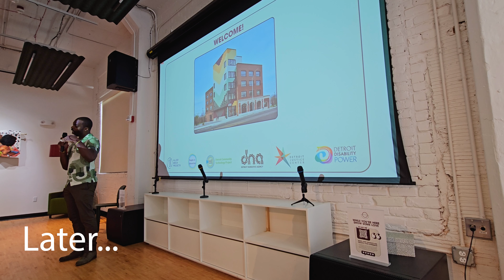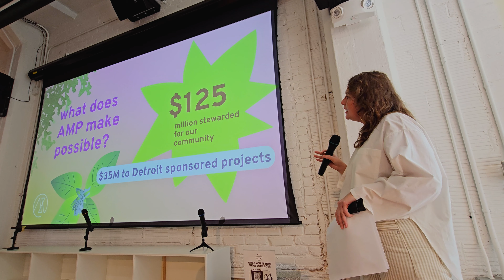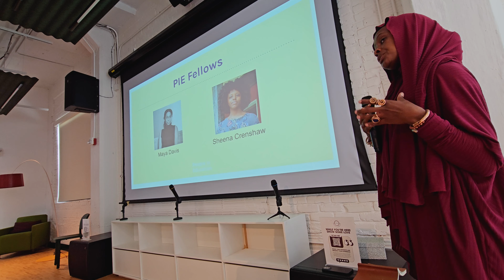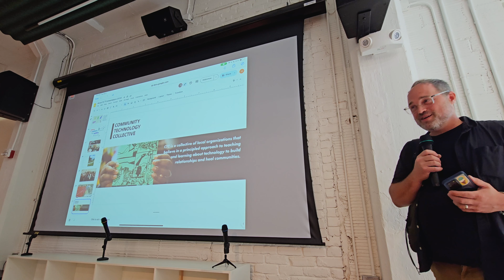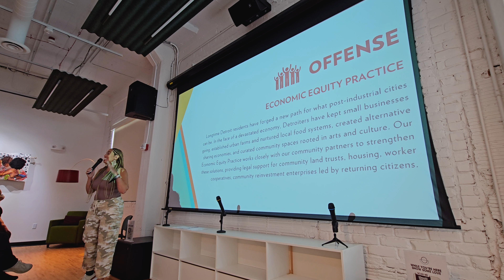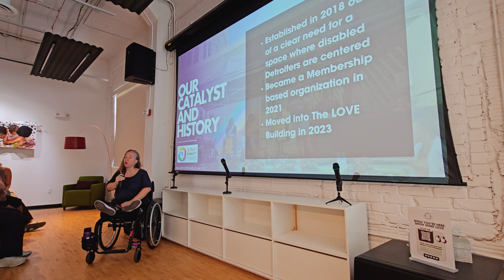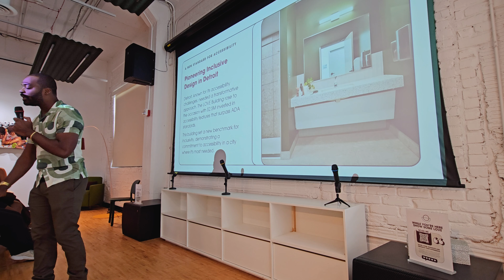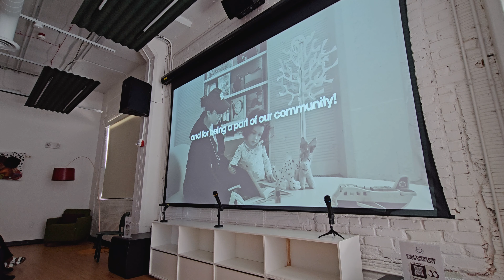The LOVE Building: Grand Opening & Tenant Partner Presentation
Meet the people behind The LOVE Building and their tenant-partner organizations!

Learn about their various missions and initiatives to serve as a resource for their surrounding neighborhood, along with social justice and creative communities.

"The LOVE Building grows out of the collective need of six Detroit-based social justice organizations for a permanent, centrally-located, accessible home. While our individual organizational missions vary, we share a vision of cultivating liberation, justice, and joy, for all Detroiters.

The LOVE Building tenant partners are a majority Black and POC-led organizations. Our communities are most often on the receiving end of harmful developments, with few opportunities to shape the built environments in which we live.

We recognize the LOVE Building as a unique opportunity to model a different form of community development than the profit-driven, exclusionary model that is rooted in racism.  We need development that provides tangible community benefits, that supports longtime Black residents to remain and thrive in place, that removes barriers of access for disabled residents, that offers free and low-cost resources, and so much more.

The LOVE Building is attempting to embody this different form of development, one that is rooted in community needs.  We call it an experiment because we know that we will make attempts that succeed and also fail along the way.  We know that we will be learning from all of it and contributing those lessons to the larger movement in Detroit and globally, for more just, livable, thriving places."